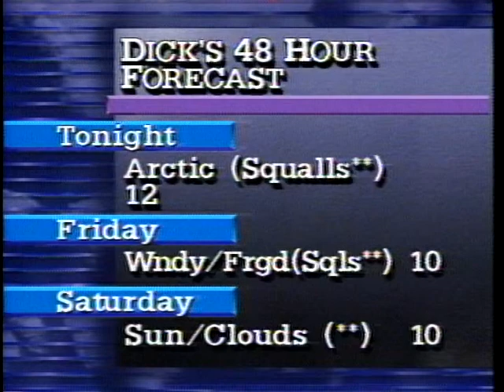wjw news 26.vob